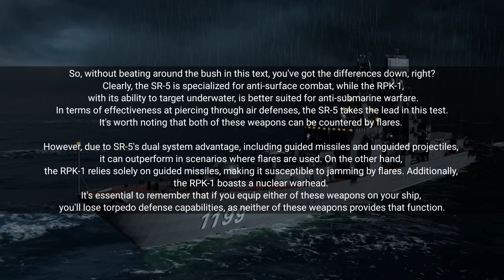SR-5 122/300 Vs RPK-1 Vikhr | Epic Grenade Launcher Comparison | Modern Warships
Q: Indonesia